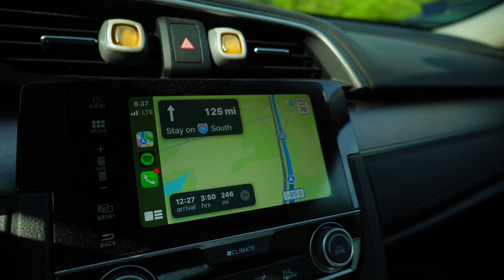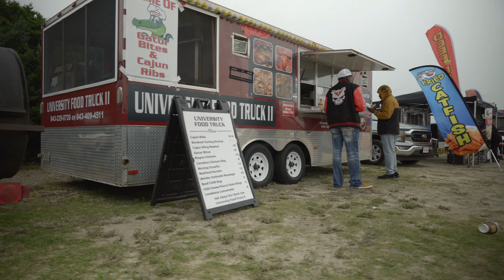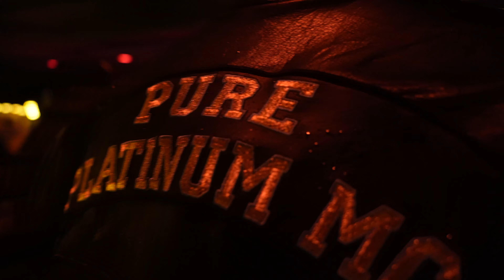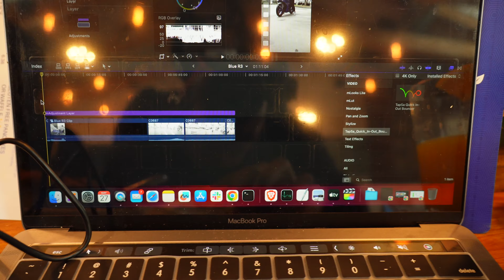What Happens When It Rains During Bike Week?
Social Media 📲